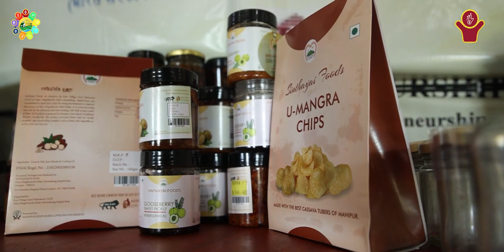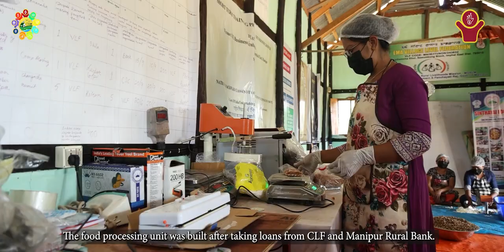EMA Village Level Federation | Imphal East Manipur | LSDG National Workshop Kochi Kerala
EMA Village Level Federation |Oksu Ningthemcha Khul, Nongren Chingnungkhok Gram Panchayat,  Imphal East District, Manipur